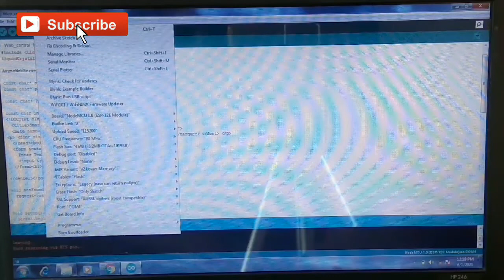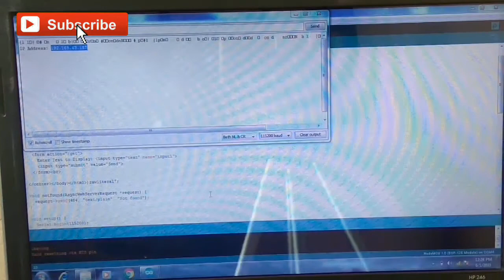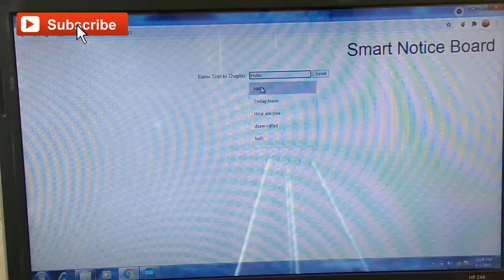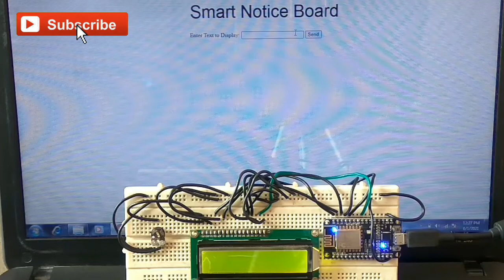How to make IoT based notice board using Node MCU | Easy Projects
IoT based notice board using Node MCU | Easy Projects

In this project I will show you How to make IoT based notice board using Node MCU. This project was make in digital notice board. This notice board displaying the data in fast and same time.

Need items
NodeMCU
Display (2*16 LCD)

 Library and Source code for How to make IoT based notice board using Node MCU | Easy Projects: